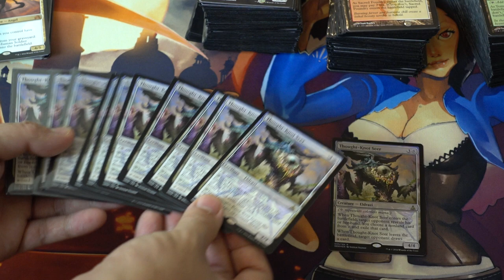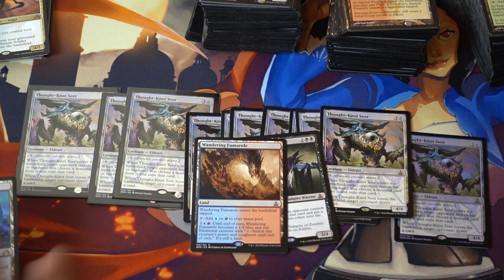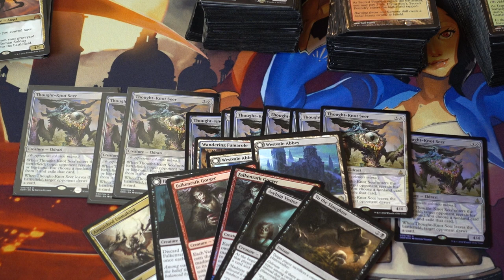Magic the Gathering Standard Format Haul & Speculations